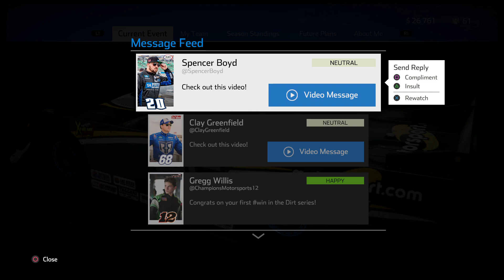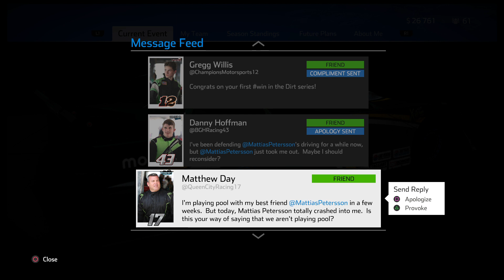NASCAR Heat 4 - Season 1 - Part 8 (PS4 Pro)